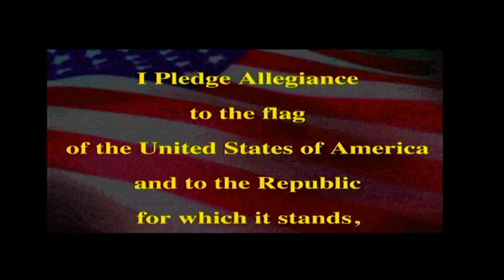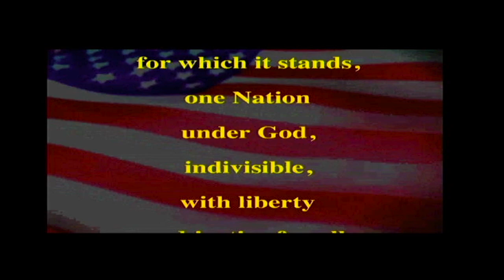PETV- Thursday, October 31st, 2024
Happy Halloween!